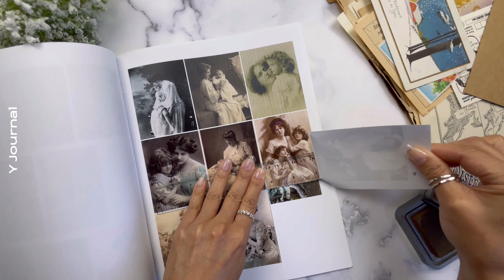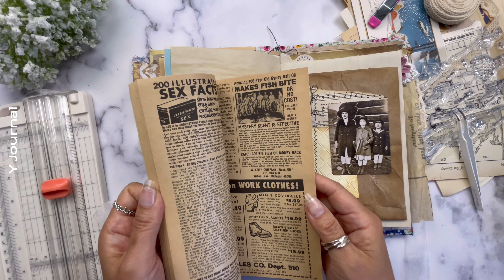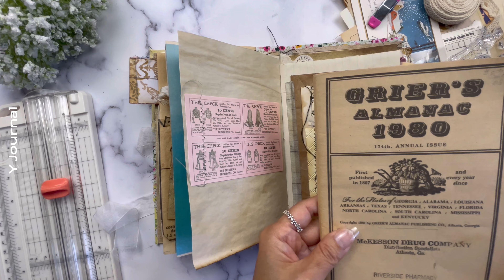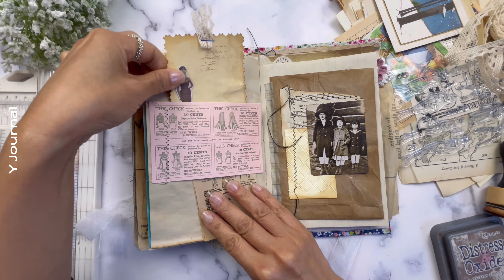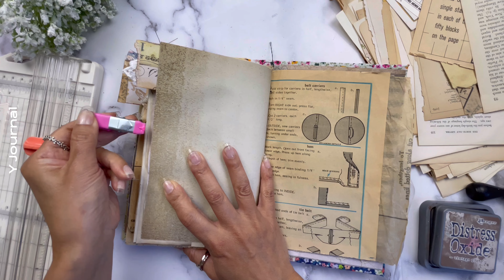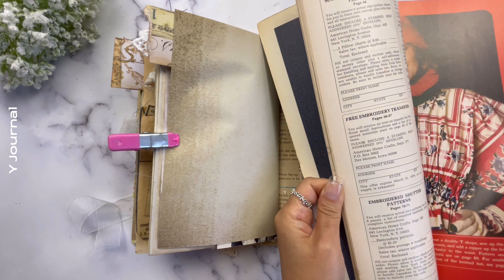플립북하면서 빈공간 다꾸하기 | 패션테마 마지막편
안녕하세요 천사님들
우아 정말 마지막 패션테마예요!
이번 테마는 쓸 공간을 많이 남겨두려 만들어서인지 더욱 의미가 있었던듯해요
사실은 매 번 의미가 있긴하지만요 ^^
언제나 응원주시고 보러와주셔서 정말 감사해요
항상 더더 노력하는 컨텐츠로 만나뵐게요

와이드림

*Fashion girl clear stamp